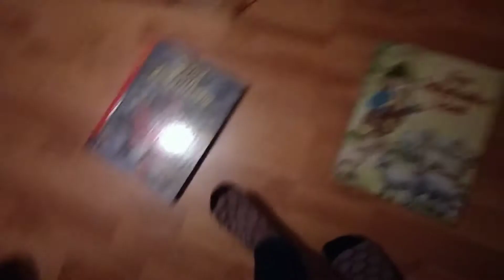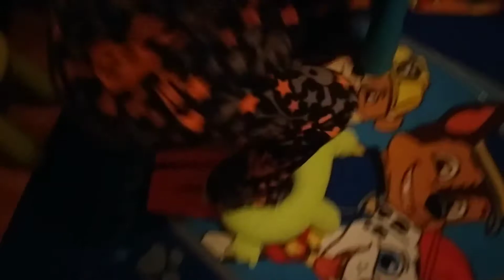Een pakoer in Teun zijn kamer neer gelegd/Teun een gast 😘🤩😍